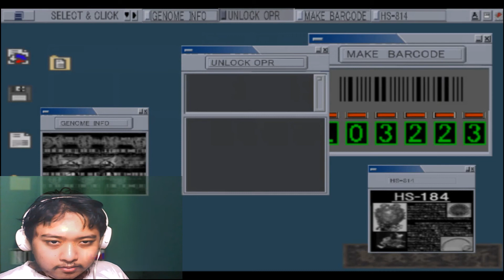KAMEN RIDER SEIGI NO KEIFU (PS2) Part 1 - GAME KAMEN RIDER RASA RESIDENT EVIL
Hai guys
Kembali lagi bersama gw Theodorus atau Ivan Ferninos!

Kali ini kita akan bermain game "KAMEN RIDER SEIGI NO KEIFU"
Jadi ini adalah Game Kamen Rider yang ada di Konsol PS2.

So I hope u enjoy it...
And simak Videonya yah guys.